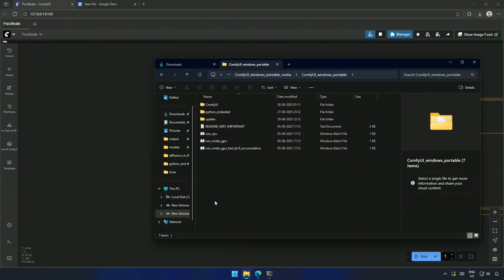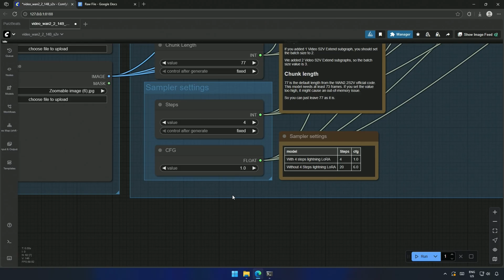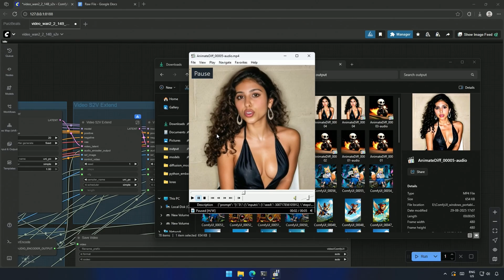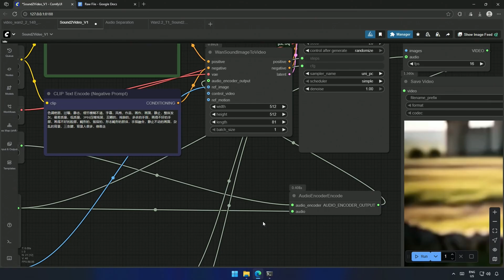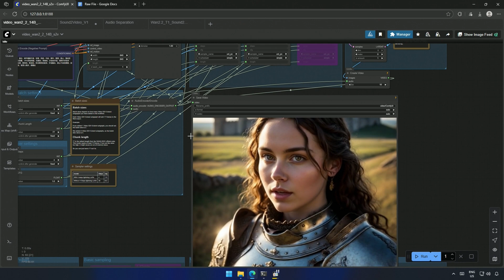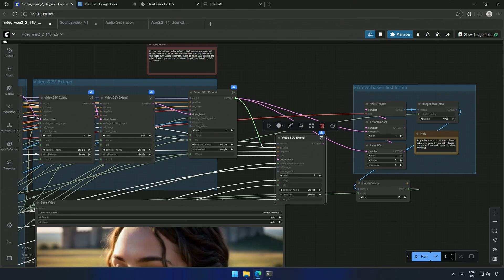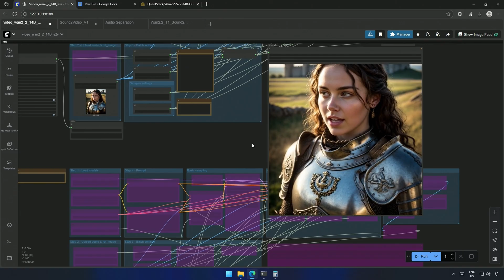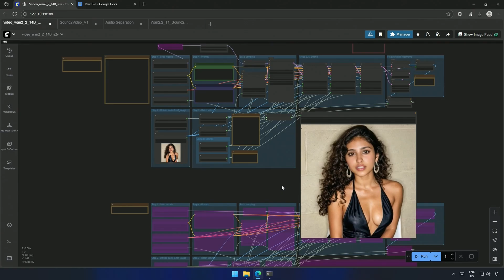WAN Sound + Image to Video – Make Any Photo Talk with Your Audio!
🌟 WAN Model: Bring Any Image to Life with Audio-to-Video Generation 🌟

In this video, I explore the WAN Sound + Image to Video model, a powerful model that can take a single image of a person and an audio file as input and generates video where the person speaks the given audio.

This model opens up exciting possibilities for:

Talking head generation 🗣️

Lip-sync video creation 🎬

Voice + image-based storytelling 🎙️

I’ll walk you through how it works, show a demo, and explain how you can try it yourself. Whether you want to make your images speak, create AI avatars, or experiment with audio-driven video generation, this model gives you a simple and powerful workflow.

🕐Timestamps
0:00 Introduction
0:23 Wan Sound to video workflow explained
5:06 Video generated using wan sound to video model

Happy creating! 🎨✨